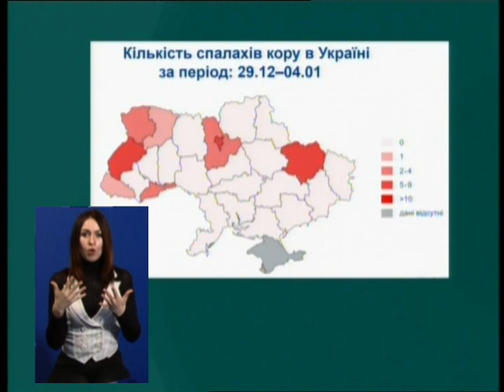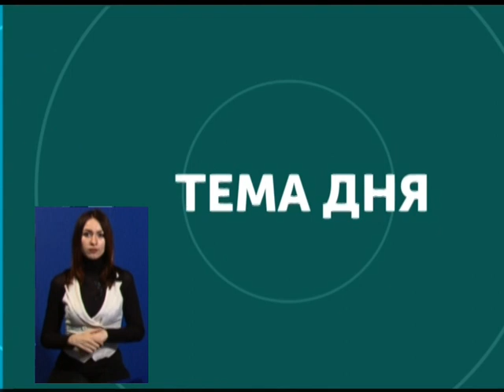09.01.19 Тема дня: Сплеск кору та вакцинація проти нього. Максим Кучма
У передноворічний тиждень на Харківщині на кір захворіла 51 людина, і ще 40 - у перший тиждень нового, 2019 року. Харківський обласний лабораторний центр Мінохорони здоров’я ситуацію із захворюваністю на кір характеризує як неблагополучну.

Кому треба берегтися у першу чергу і як це робити правильно — про це говоримо у «Темі дня» на каналі UA:Харків з  лікарем-імунологом Максимом Кучмою.